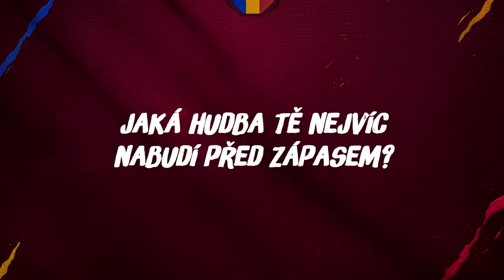T-Mobile VOLEJ #13 | Hudba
Je tady další díl rychlých otázek a bleskových odpovědí! Tentokrát na téma hudba odpovídali Michal Sáček, Martin Vitík, Lukáš Štetina a asistent trenéra Luboš Loučka!